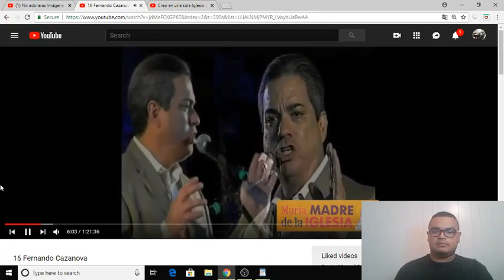Por fin, es o no es mediadora? Dos catolicos